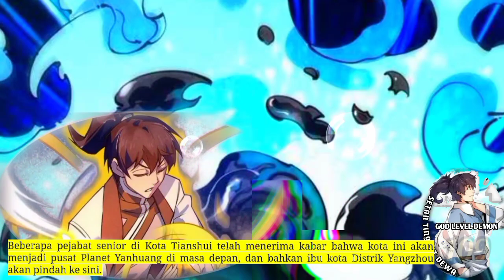Setan Tingkat Dewa season 109